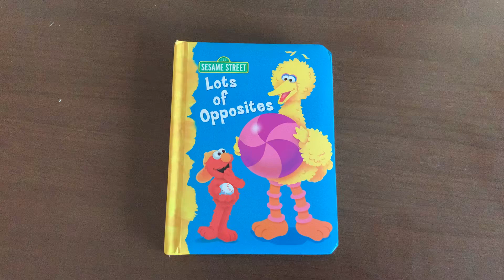My Lots of Opposites Book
I love opposites!